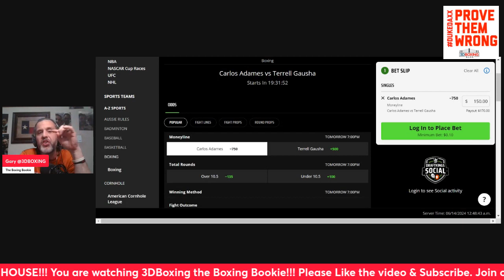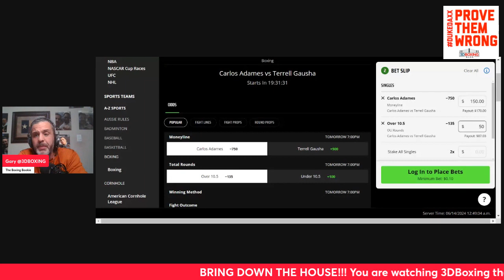MAKE MONEY w/ The Boxing Bookie on Carlos Adames vs Terrell Gausha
BRING DOWN THE HOUSE! MAKE MONEY w/ The Boxing Bookie on Carlos Adames vs Terrell Gausha